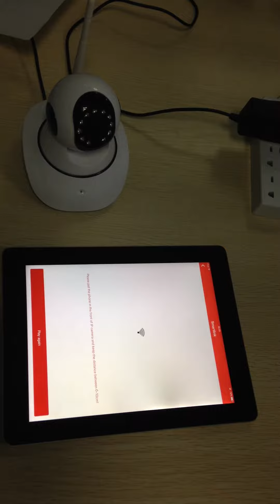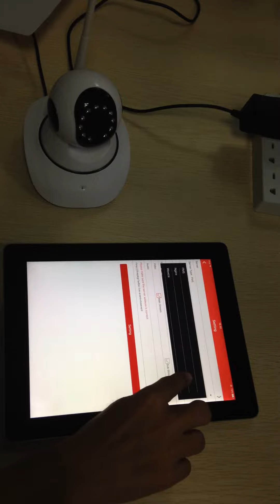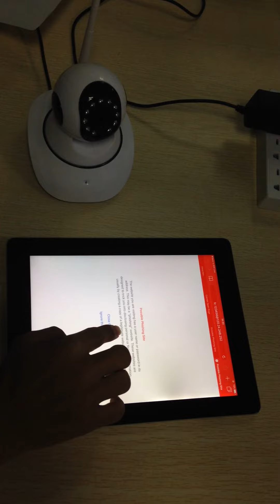How to  use BW Live  app